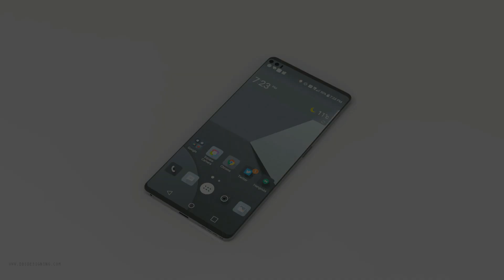LG V30 Concept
LG V30 by DBS DESIGNING TEAM

Song:
By Youtube